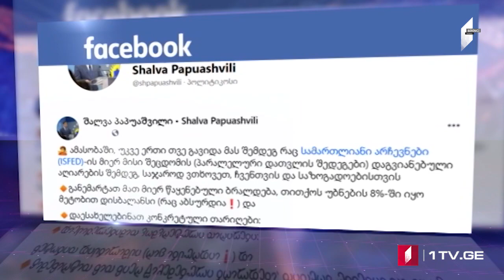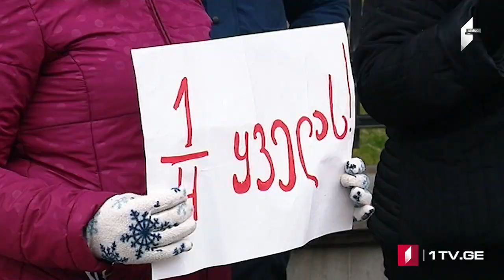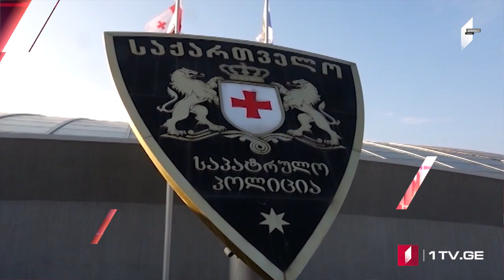Azərbaycan dilində MOAMBE xəbərlər buraxılışı – 13 Yanvar 15:00